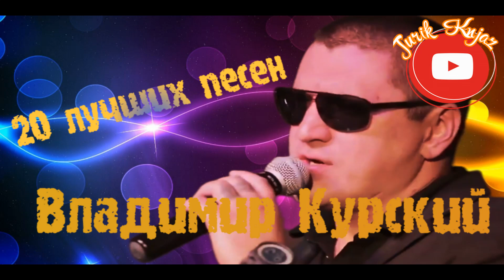(РУССКИЙ ШАНСОН)ВЛАДИМИР КУРСКИЙ - 20 лучших песен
Треклист:
01. Свечи
02. Сынок
03. Удача
04. Ветра
05. Ночная Party
06. День рождения
07. Жиган
08. Дождь
09. Крик души
10. Мон амур
11. Преступник
12. Пьяница
13. Кольщик
14. С юбилеем, сын
15. Не суди
16. Эмигрант
17. Мурка
18. Свадьба
19. Моя королева
20.Заграница (feat. Оксана Билера)